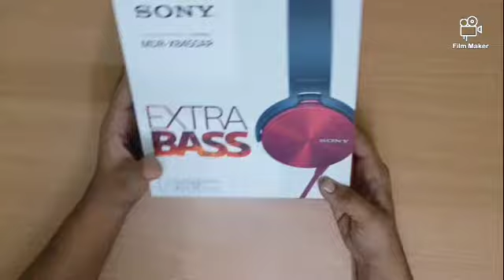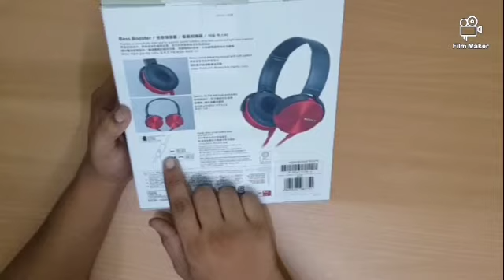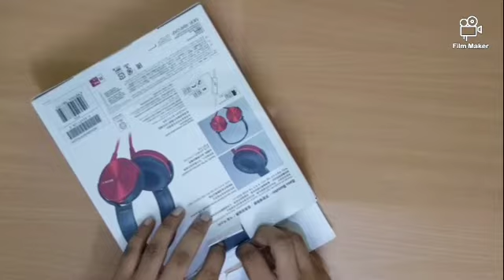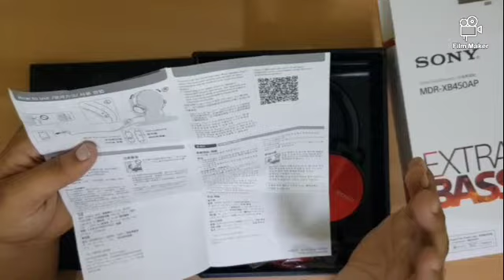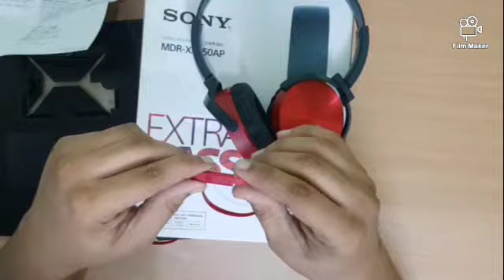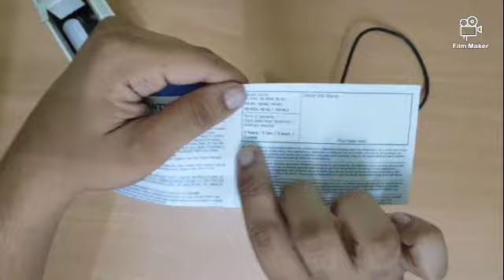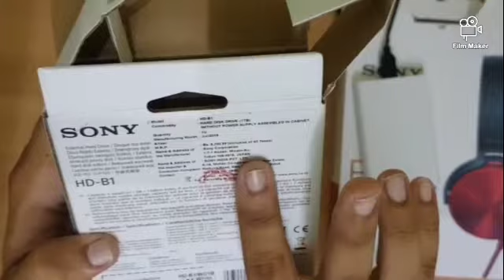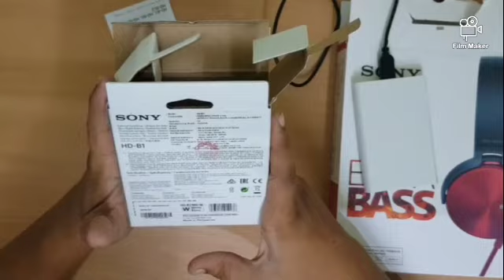SONY HEADPHONES AND SONY HARD DISK